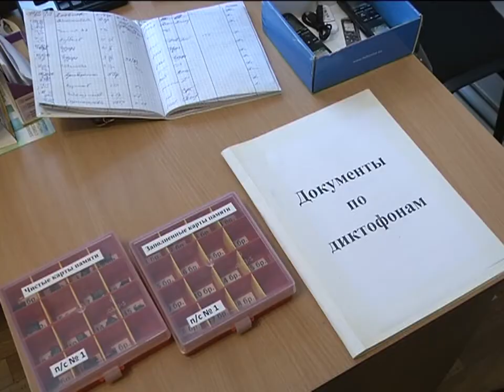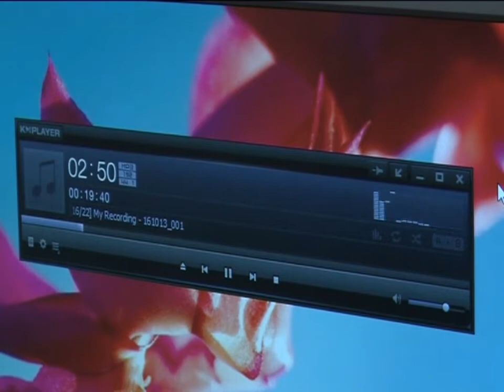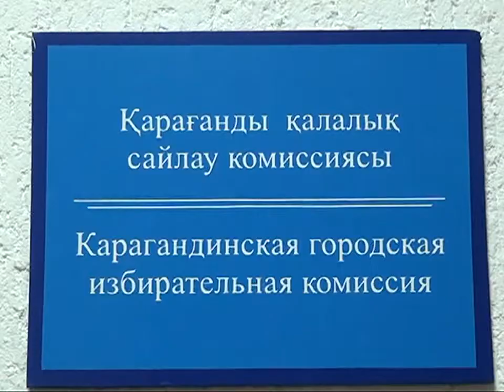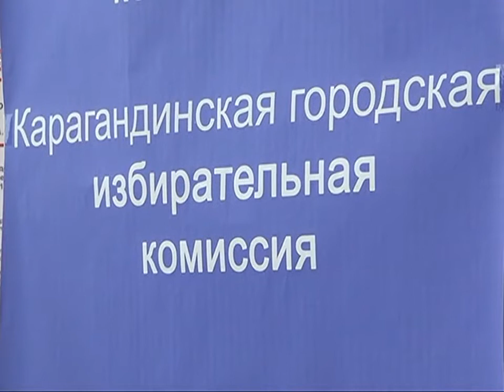18/10/2016 - Новости канала Первый Карагандинский